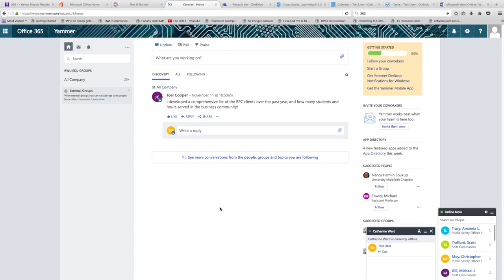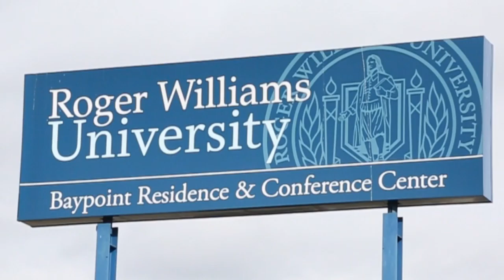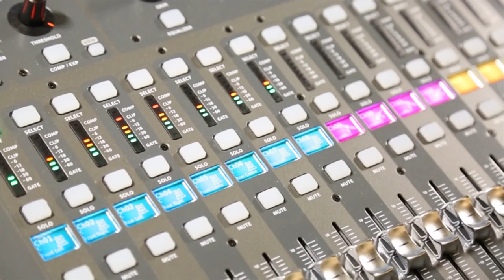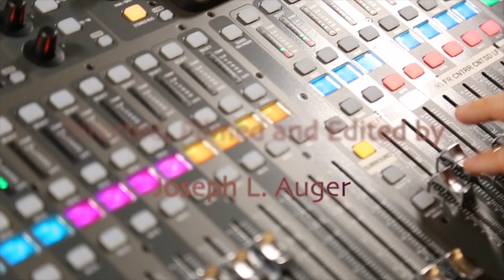IT Newsletter Fall 2016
IT Fall Newsletter

0:00    Intro
0:55    Office o365
2:03    Improved Networks
2:46    1 Empire St. Providence, R.I.
3:33    Music Technology Lab